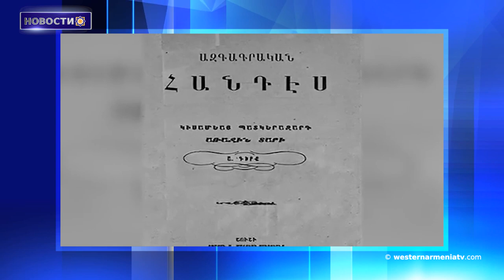Эрдоган стремится к созданию Турана.Новости 24.02.2021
1.Эмиграция сокращается в городе Ван,Западной Армении
2.Spotify запустится в Армении
3․''Эрдоган стремится к созданию Турана''Кургинян
4.Армянский язык отныне будет доступен в сервисе “Microsoft Translator”
5.Достопримечательности Западной Армении. Древний город Харран
6.Сегодня день памяти этнографа Ерванда Лалаяна
7.Автор-исполнитель Виген Овсепян по-своему проинтерпретировал песню Комитаса “Зуло”